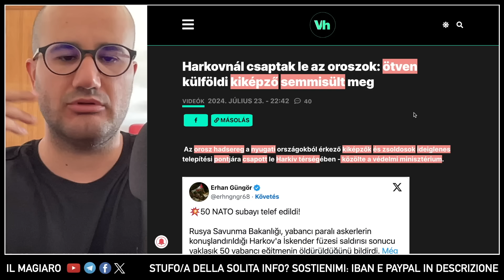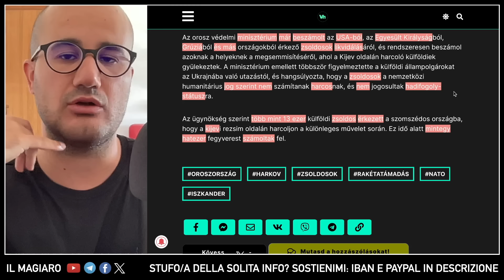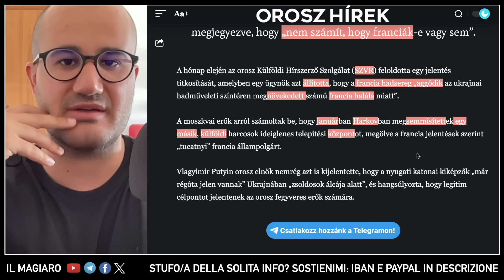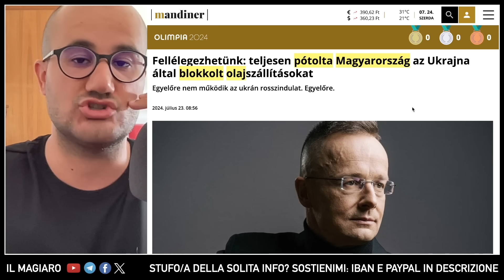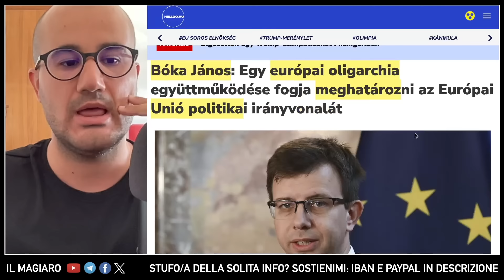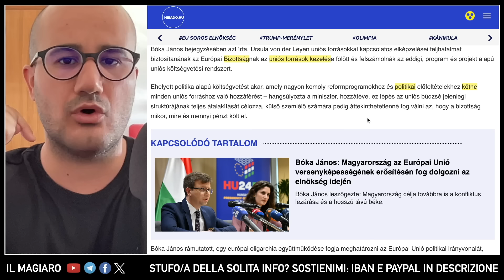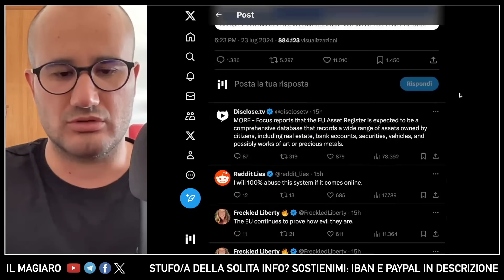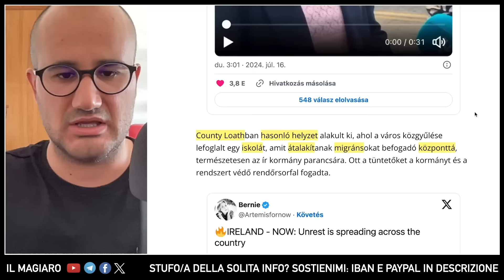"50 ISTRUTTORI NATO ELIMINATI" Russia: Iskander-M fa esplodere centro nel Kharkiv